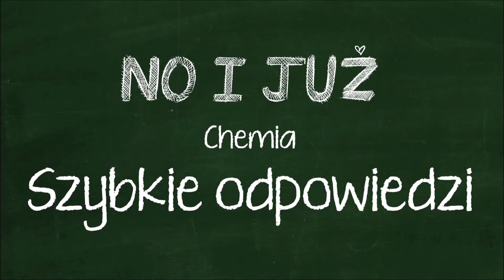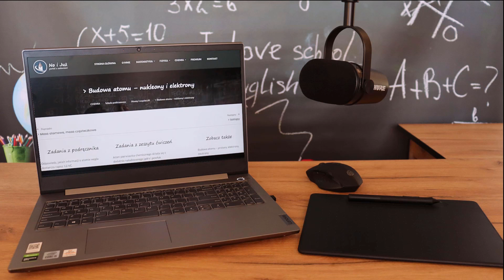Obieg węgla w przyrodzie stanowi cykl zamknięty. Biorą w nim udział m.in atomy C a) Opisz ich budowę